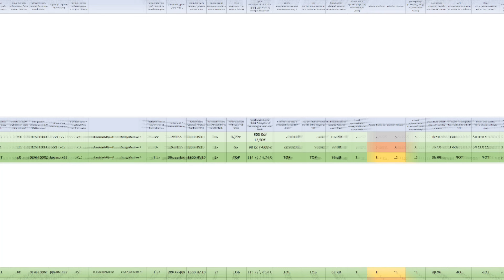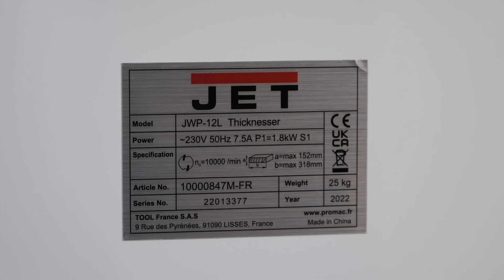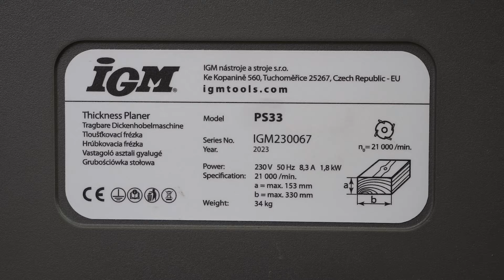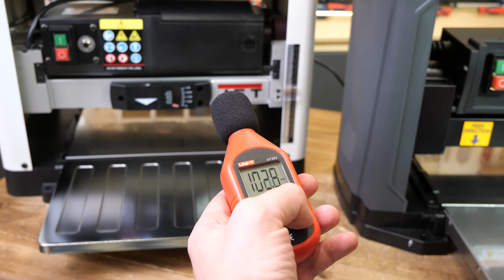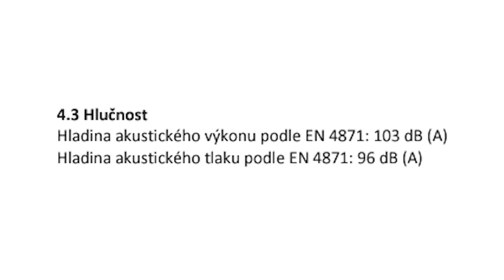Test stolních tloušťkovaček | IGM nástroje a stroje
🤍💙 IGM nástroje a stroje | Zaostřeno na poctivou práci